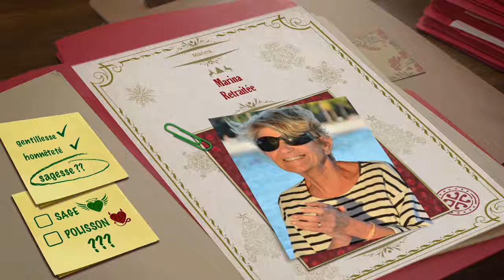Le "cadeau du Père Noël à Marina"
Le "cadeau du Père Noël à Marina" (Noël 2016 à Mérignac chez Christine et Bertrand)